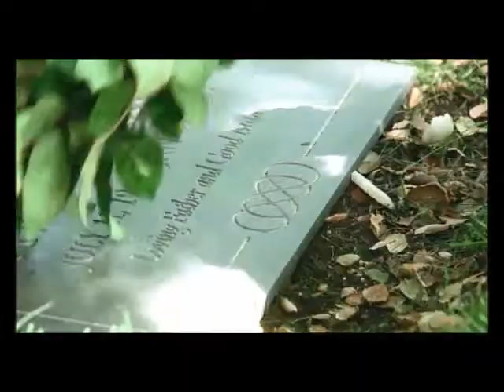Amanda Clarke and Aiden Matthis - My immortal 😢